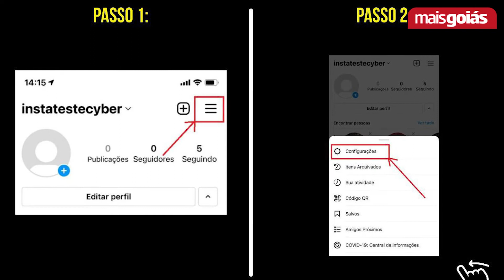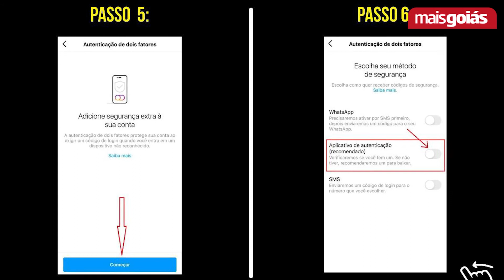Delegacia de Crimes Cibernéticos passa dicas para evitar ação de hackers - Mais Goiás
A delegada Sabrina Leles, explica que depois de subtraírem os perfis do Instagram, os criminosos revendem ou utilizam para anunciar fraudes, como por exemplo venda de produtos.

De acordo com a delegada é importante ativar a autenticação em dois fatores do Instagram, vinculado a um aplicativo de autenticação, a recomendação da delegacia é utilizar o Google Authenticator ou Duo Mobile e seguir o passo a
passo, para evitar esse tipo de problema.